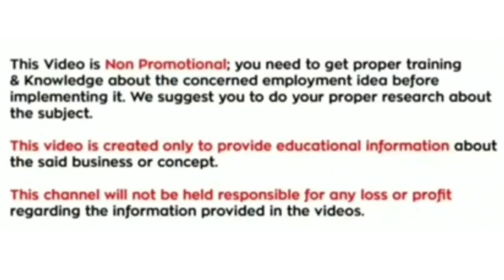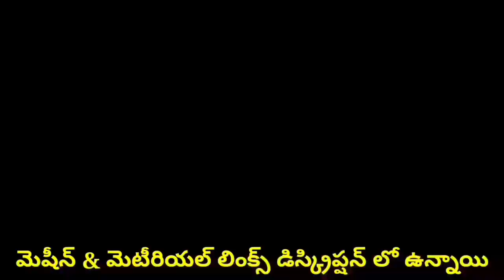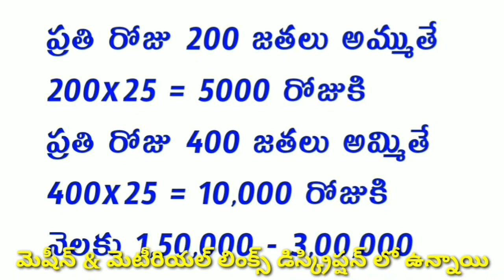New small home based business ideas in telugu/Home based business ideas/small business in telugu.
machine link